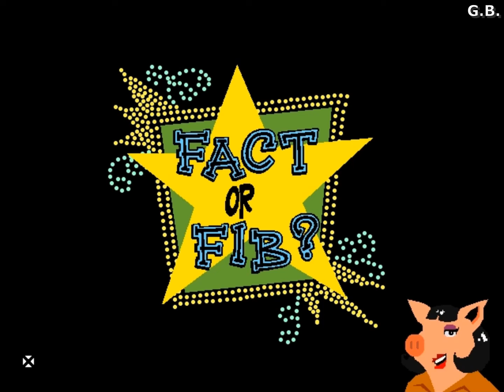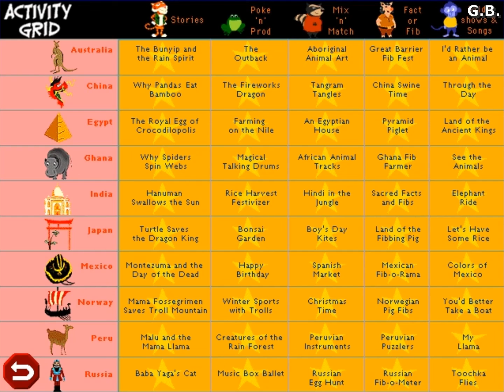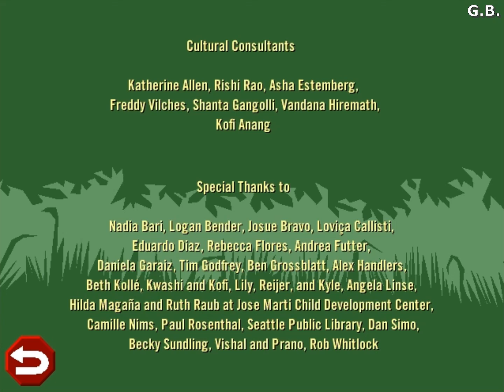Gigglebone Gang in Australia - The Gigglebone Gang: World Tour